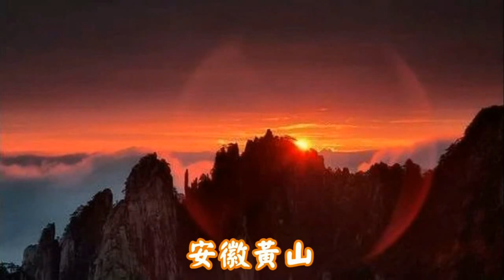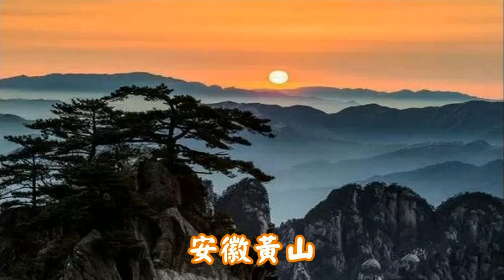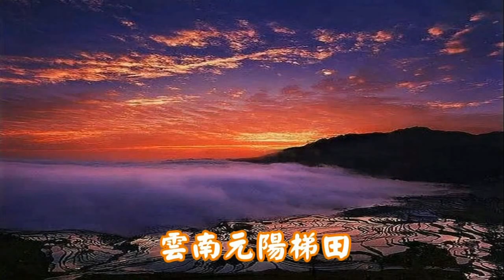中國最美日出，讓世界驚嘆！.wmv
日出的景色看得真是舒服。